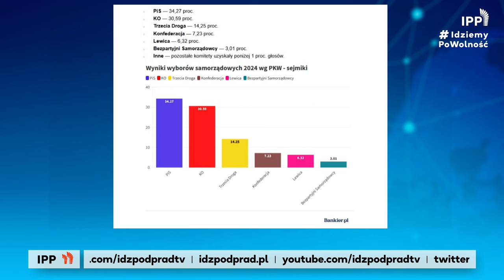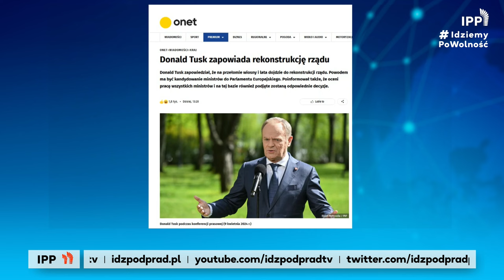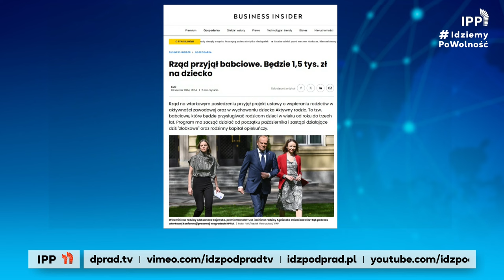Tusk: będzie rekonstrukcja rządu!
Donald Tusk zapowiada rekonstrukcję rządu po wyborach do Europarlamentu. W programie również o nowym szefie Orlenu i wprowadzeniu babciowego.